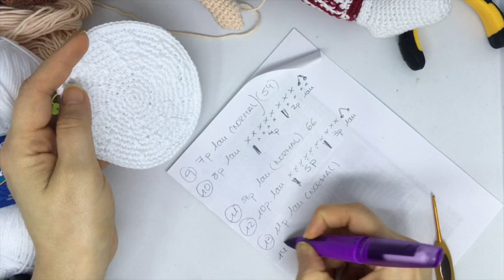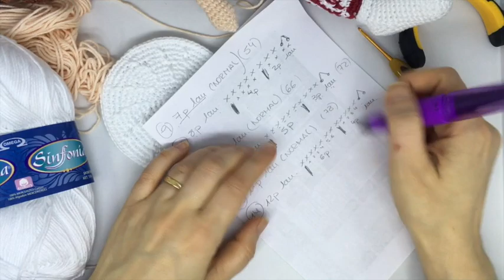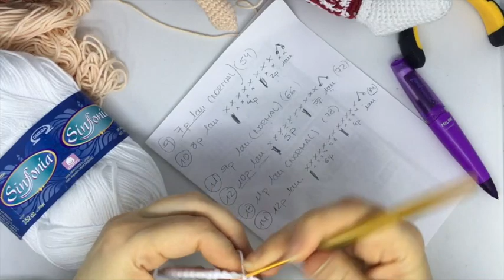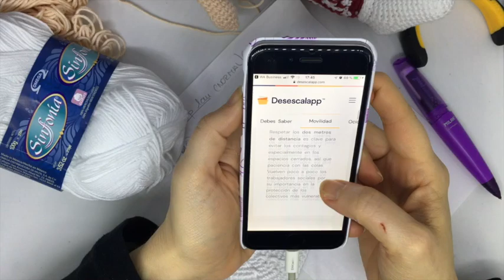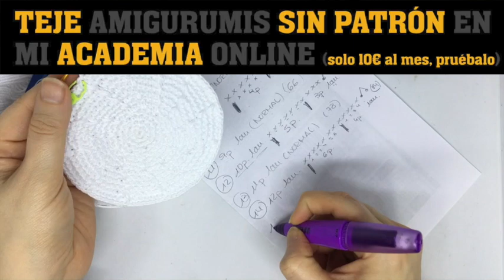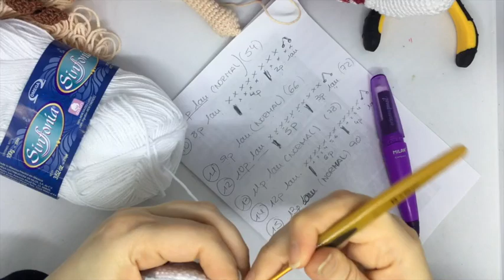COCINERA AMIGURUMI 34 gorro de cocinera tejido a crochet